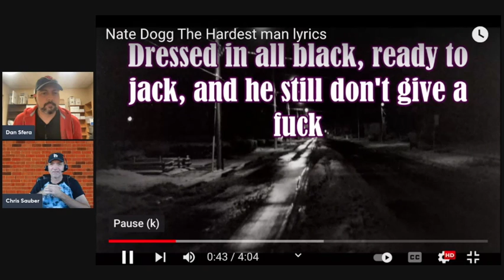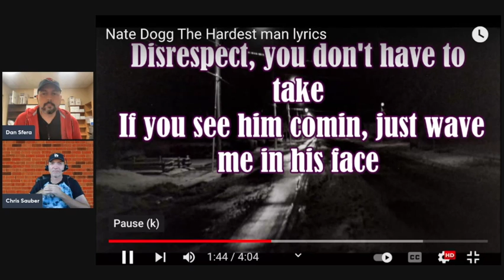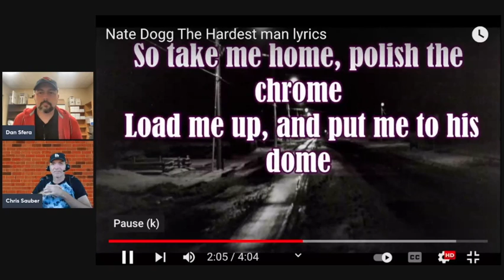We React To Nate Dogg - The Hardest Man In Town